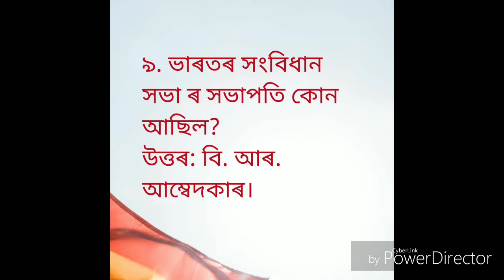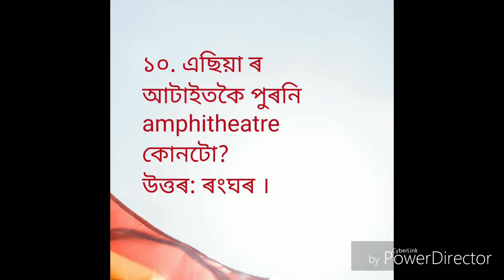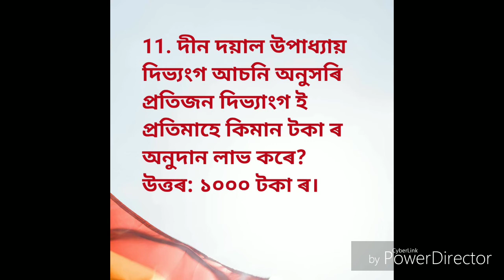DIPR peon বাছনি পৰীক্ষাত অহা প্ৰশ্নৰ উত্তৰবোৰ..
Peon, DIPR peon